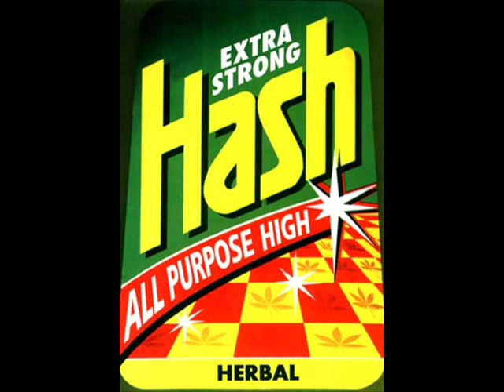Two DJ's - Tone Zone!.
Label:Great Asset
Catalog#:GAD-1
Format:Vinyl, 12", 33 ⅓ RPM
Country:UK
Released:1991
Genre:Electronic
Style:Breakbeat, House, Hardcore
Notes:Samples 'Sanctuary Of Love' by Zhana.